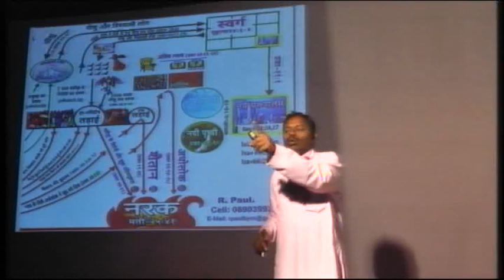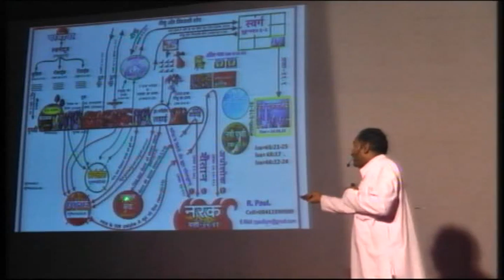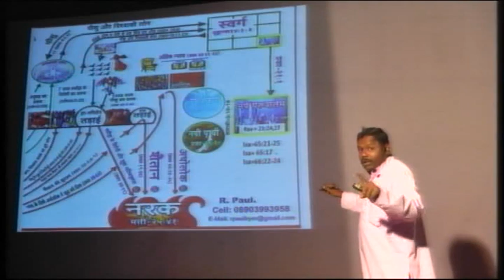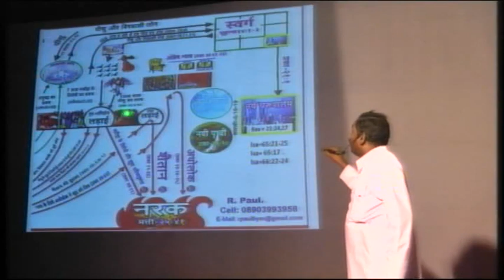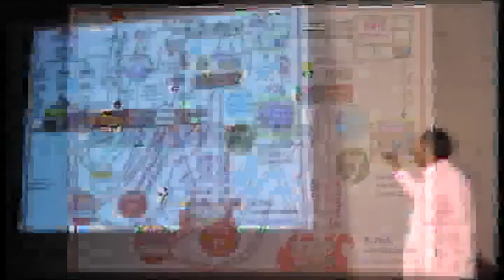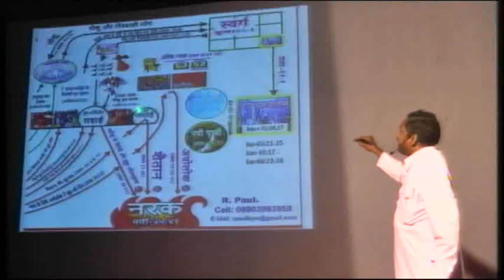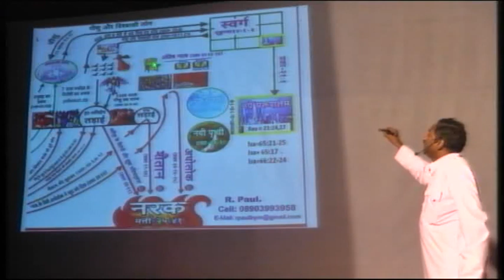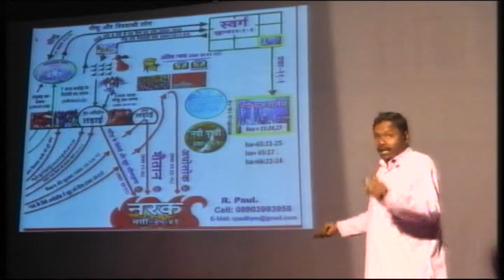Rev. R. Paul hindi bible study R POL part 22/23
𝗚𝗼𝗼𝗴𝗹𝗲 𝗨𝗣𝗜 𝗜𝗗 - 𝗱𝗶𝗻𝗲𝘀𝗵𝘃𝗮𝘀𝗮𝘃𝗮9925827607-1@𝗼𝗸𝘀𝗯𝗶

𝗣𝗵𝗼𝗻𝗲𝗽𝗲 𝗨𝗣𝗜 𝗜𝗗 - 𝗷𝗲𝘀𝘂𝘀𝗵𝗶𝗻𝗱𝗶@𝘆𝗯𝗹